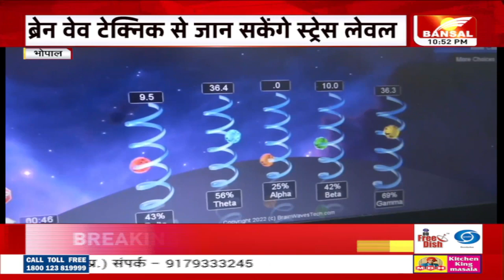डॉ रुपाली बजाज से खास बातचीत, स्ट्रेस नापने की क्या है तकनीक?